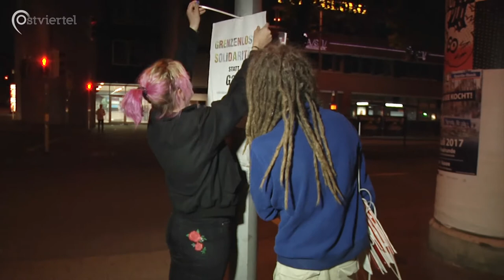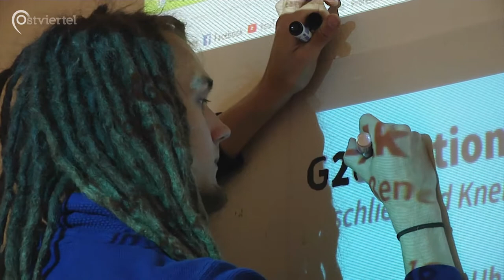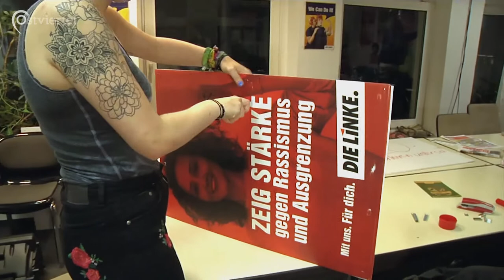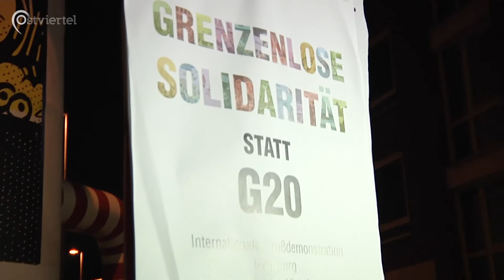Engagement in Parteijugendorganisationen | Ostviertel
Viele junge Menschen finden den Einstieg in die Politik, indem sie sich in den Jugendorganisationen der Parteien engagieren. Wir haben mit zwei Nachwuchspolitikern gesprochen und sie bei ihren Aktionen besucht. Welche Beweggründe hatten sie, sich politisch einbringen zu wollen?

Ein Beitrag von Sarah Böttcher & Patrick Scherrer